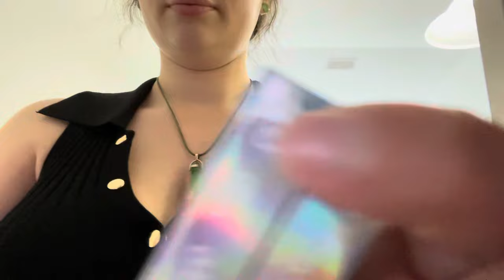Rose forever review + vlog + update about my life / kenishafineasf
USE MY CODE NOW:

{This weeks video is about what is going on in my life as a mother and music , please make sure to turn on post notifications on & comment  IDEAS